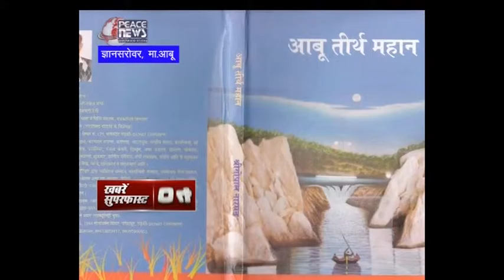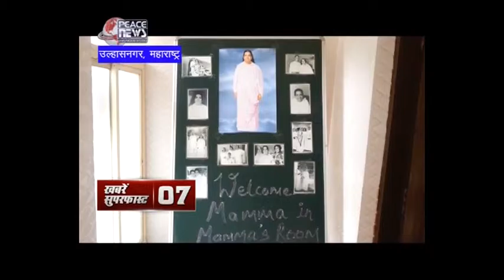June 14 2015 - Khabrain Super Fast - Brahma Kumaris